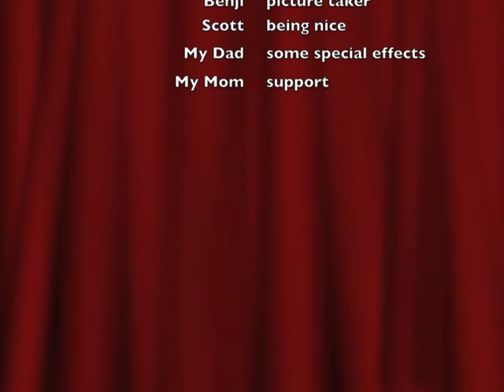Rhinoceros beetle stop motion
This is my oral presentation for my animal report project in school about the Rhinoceros beetle.